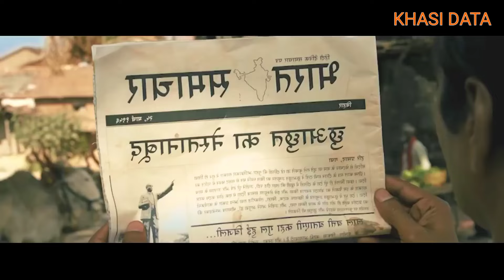Pynpra U Briew Ia U Lumbah Namar Ka BAIEID || TRUE STORY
22 Snem Kynthih Ieng U Briew Marwei Ban Pynpra Ia U Lum || TRUE STORY ||